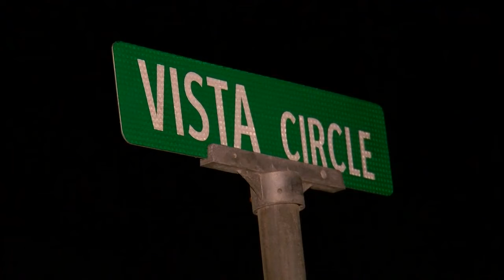11-Year-Old Killed by Gunshot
11-Year-Old Killed by Gunshot